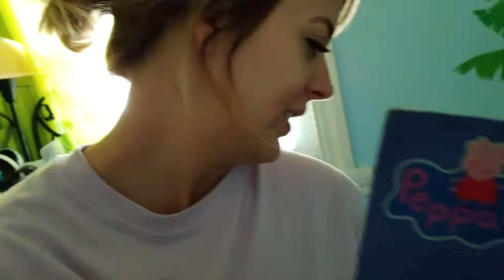Jess Reading to Micah and Hallie | May 26, 2019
Micah Ryan Prichard
Hallie Harden
Jessica Harden
Ray Prichard